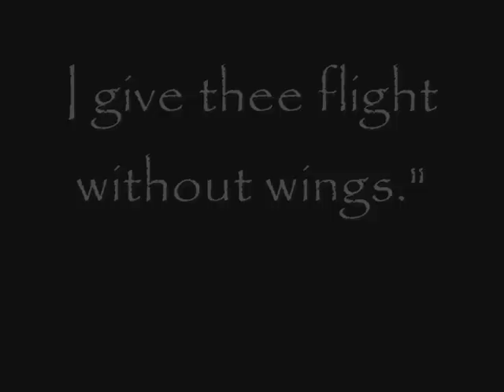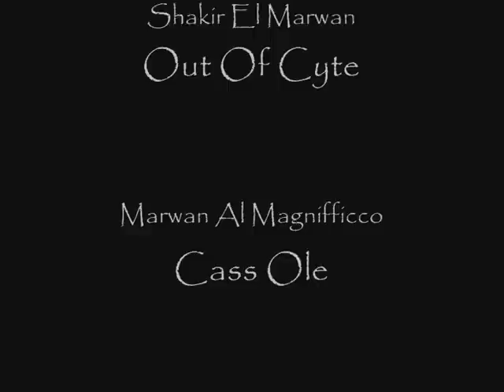Arabian Tribute - Desert Kings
A tribute to a few of the many beautiful Arabian Stallions that have had significant influence in the future of the breed and touched our hearts in so many ways.

And God took a handful of South Wind and from it formed a horse, saying: "I create thee, Oh Arabian. To thy forelock, I bind Victory in battle. On thy back, I set a rich spoil And a Treasure in thy loins. I establish thee as one of the Glories of the Earth...I give thee flight without wings." ~~ From Ancient Bedouin Legend ~~

Music from The Gladiator Soundtrack "Now We Are Free" Artist Enya